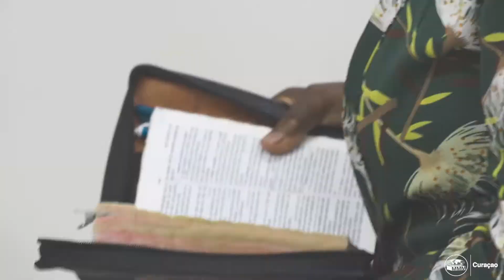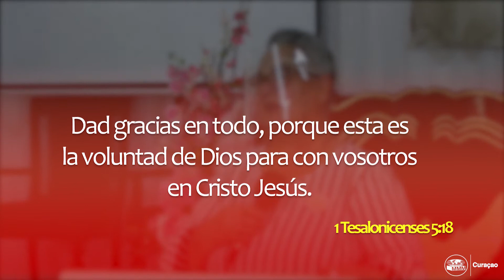Damas agradecidos a Dios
"Doy gracias a Dios por guiar mis pasos y no abandonarme nunca"🙋‍♀️🙏🙌🔥

❤️‍🔥 🙏'Dad gracias en todo, porque esta es la voluntad de Dios para con vosotros en Cristo Jesús.' 🙌
Nuestros niños dando gracias al Señor.
See Less